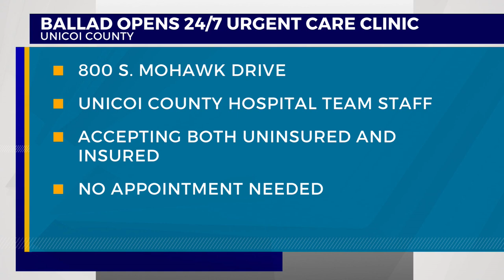Ballad Health opens 24/7 Advanced Urgent Care in Erwin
Ballad Health opens 24/7 Advanced Urgent Care in Erwin after loss of hospital due to flooding